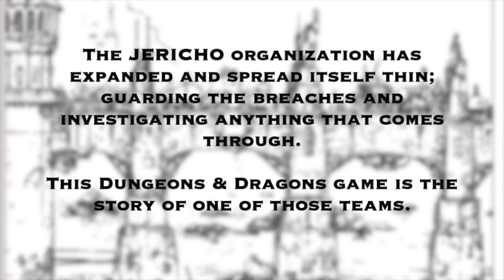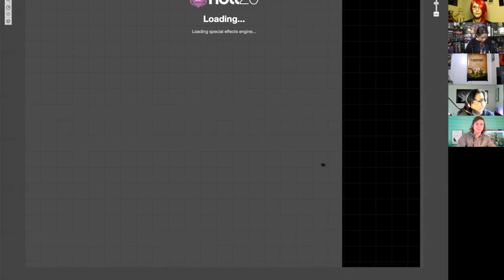295 : JSS7 C1E2 'Midian'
Thanks for joining us at the Clive Barker Podcast. In episode 295 we’re returning to the Dungeons and Dragons game Jericho Squad 77. In this episode, Musette and Chur try to enlist the help of Squad 43 in Midian, only to find out they have some trouble of their own.

The Cast

Wih Brant Finstad as Jonathan Livingston
Catalina Querida as Musette
Joe Manco as Ralp Merrye
Coming Next

Illustrator
Author and Hellraiser expert, Paul Kane
A-Z Commentaries: K for Killing Joke (Interview With A Vampire)
More News
Episode 300!

iOS App| Android App, Apple Podcasts, Google Podcasts, Android, Stitcher, Spotify, Pandora, Libsyn, Tunein, iHeartRadio, Pocket Casts, Google Play, Radio.com, DoubleTwist and YouTube and Join the Occupy Midian group